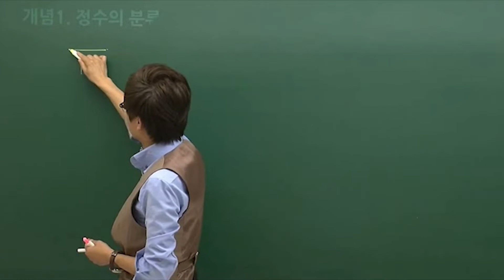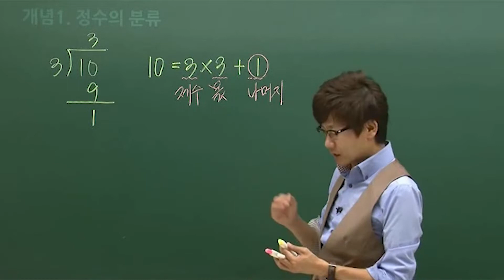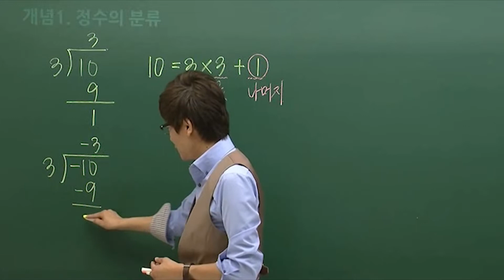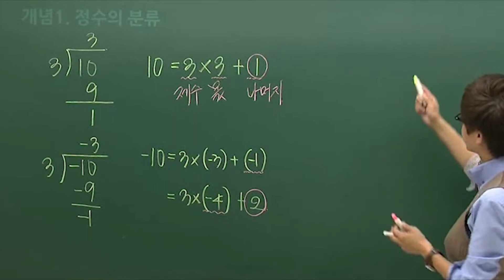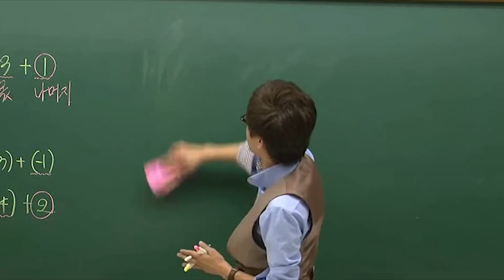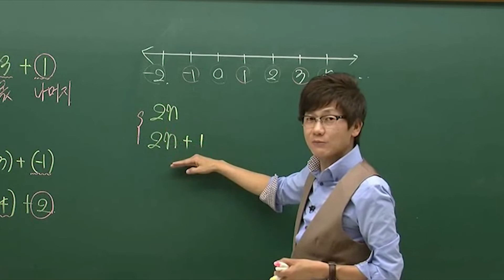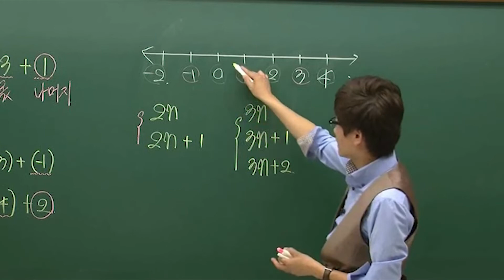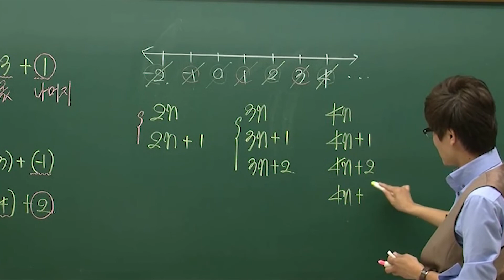32강. 정수의 분류(모든 정수는 나머지를 기준으로 분류한다) / 개념의 완성은 안 보고 설명 할 수 있을 때이다.